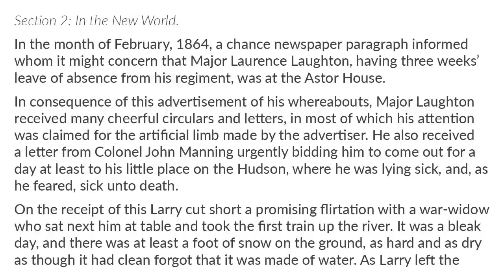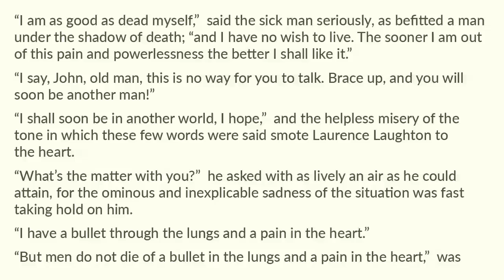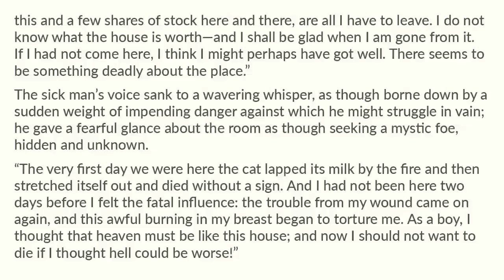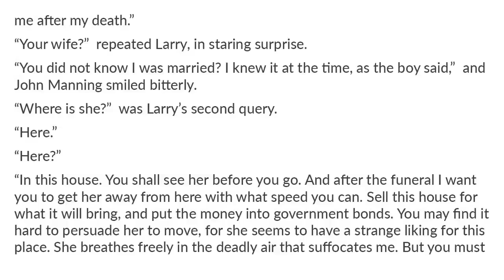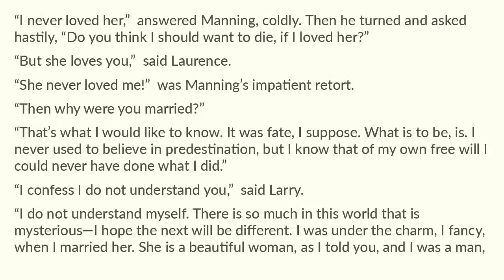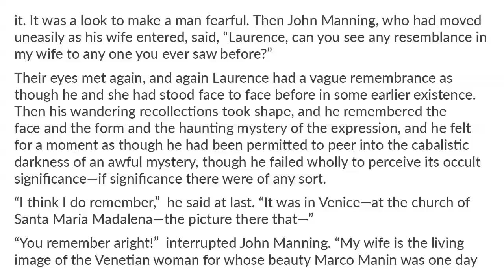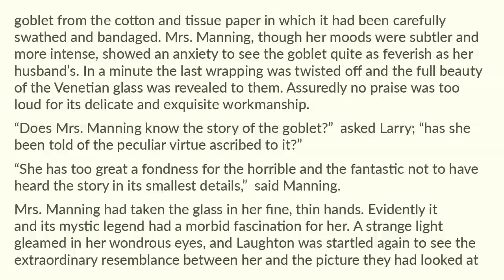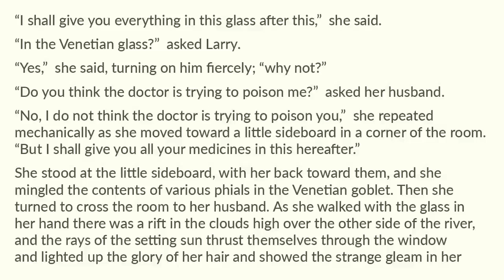Venetian Glass 2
4tale readaloud shortstory Venetian Glass by Brander Matthews Short Story 1800s. Stories by American Authors. Enjoy! Part 2: Two American friends traveling in Venice hear of a fable glass goblet that will shatter when poison is poured into it (predictably fun).